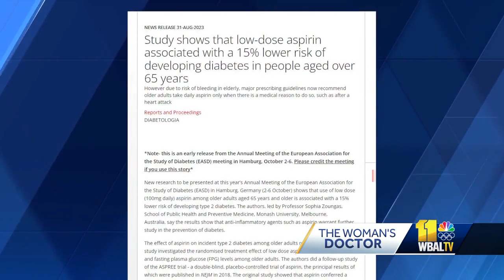Research shows whether aspirin can help reduce diabetes risk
A new study reviewed whether taking low-dose aspirin reduces the risk of Type 2 diabetes in older adults.  LeShan Reid, of Cockeysville, went to Mercy Medical Center a few months ago, when she knew something was "off" with her health.  "My diabetes was out of control; they call it uncontrolled diabetes. So, I primarily came in for that," Reid said. "(I had) general fatigue, maybe excessive urine, that type of thing."